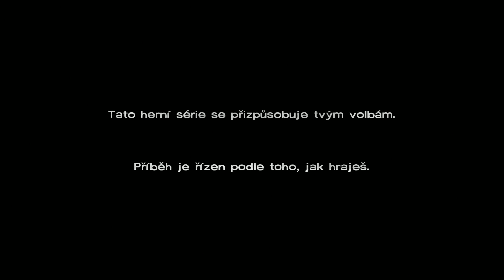The Walking Dead DLC - |#1| - Horor v kukuřičném poli! | Český Let's Play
● Webové stránky, kontakt a důležité odkazy:
Vítejte u nového videa na kanále Thomas Hraje. Nejprve bych vám chtěl poděkovat za Vaší přízeň a podporu, kterou já opravdu potřebuji v dělání ostatních videí. Moc si Vás vážím. :-). Toto video je již 1. částí našeho Let's Playe hry The Walking Dead DLC 400 Days. Dnes si zahrajeme za Bonnie.
● Info a odkazy:
● Popiskové tagy:
- Thomas Hraje / Thomasova Videa / Herní videa Česky
- Let's Play / Gameplay / How To / Tutorial / Vlog / Playthrough
- AverMedia Live Gamer HD / Full HD / 1080p
- The Walking Dead česky / slovensky / český / slovenský
- 400 days / 400 dní / Chodící mrtví
● Popis této hry:
- Hra založena na úspěšném komiksu a televizním seriálu The Walking Dead. Jde o dobrodružnou hru, která se zaměří na úplně jiné postavy, než komiks a televizní seriál. Hlavní postavou je vězeň Lee Everett, jenž během úniku před zombíky z Atlanty narazí na mladou dívku jménem Clementine. (Zdroj: Zing.cz)
● Použité skladby ve videu:
+ Alela Diane

- Kara Kul
THOMAS HRAJE!